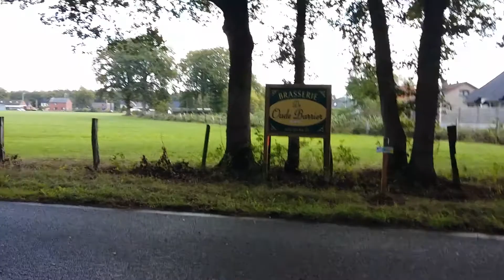Fietsen over het 3100m lange toeristisch fietspad : Weg naar Koersel / Hoeverheide anno 2020.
Deze video toont het gehele 3100m lange fietstraject welke loopt over de Weg naar Koesel / Hoeverheide anno 2020.